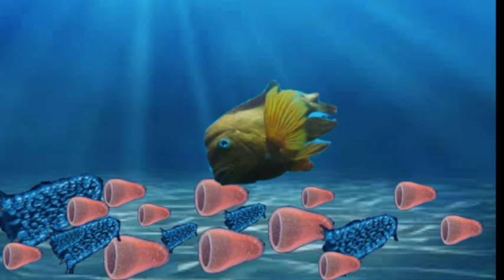Pyrosomes: Everything You Never Knew You Wanted to Know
Holy Pyrosomes! What are they and why are they awesome? Lets dive in and explore the beauty of the pyrosomes!